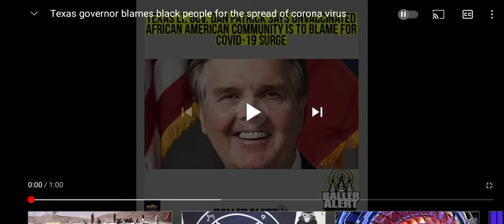Texas Governor Blames Black Americans For Holding Up America DaJab Campaign